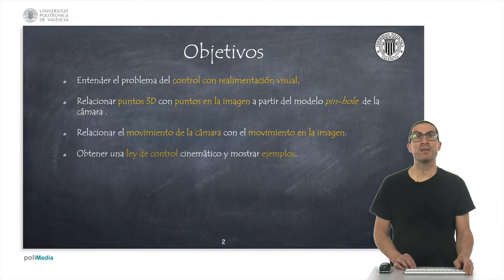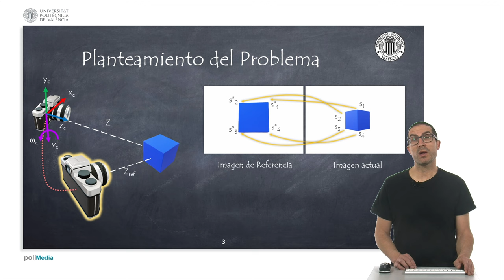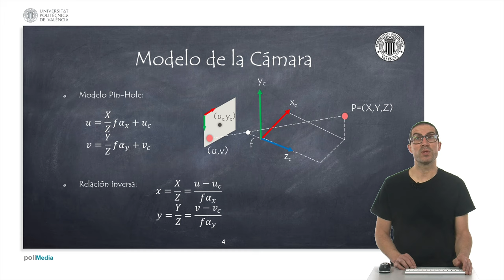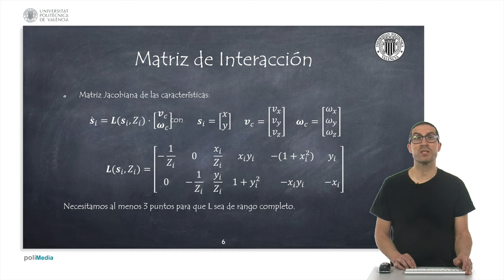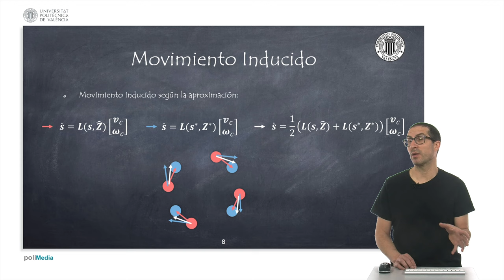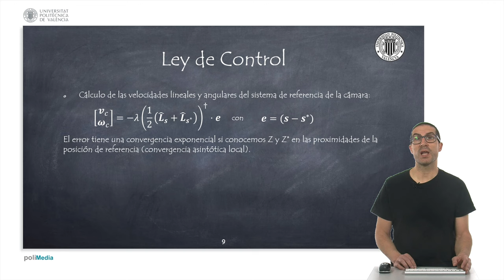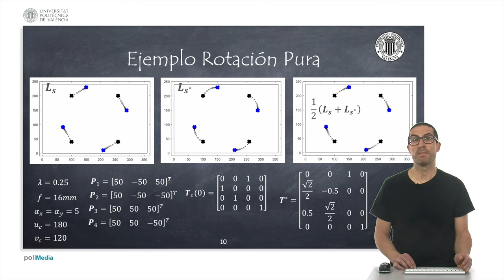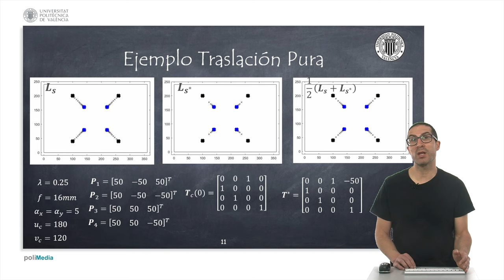Control Cinemático con Realimentación Visual I | Sistemas Robotizados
Este vídeo explica cómo implementar un control cinemático con configuración visual (visual servoing) basado en imágenes. Si quieres contribuir al desarrollo de este tipo de video tutoriales: